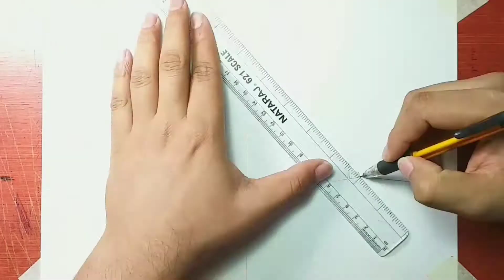INKTOBER 2020 Day 26 "HIDE" || Pen and Ink Illustration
Hope you all are doing great. Today is inktober 2020 day 26 and the topic is "Hide". Hope you all will like it. So, enjoy and keep Drawing😉.

MUSIC
Music 1 -